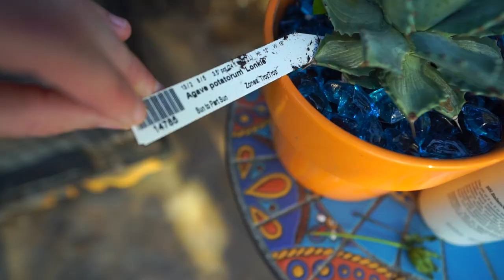August Garden Tour